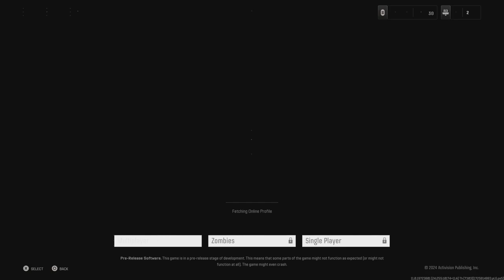Black Ops 6 Hardpoint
i'm wanting to continue doing youtube but i need you help to do that just by subscribing and interacting helps me out alot trying to reach my subscriber goal of 1500 but checked something out it would take me till march 2025 to get that aint no way its gonna take that long. can we prove them wrong. much love cant wait to reply to all your comments.

make friends.